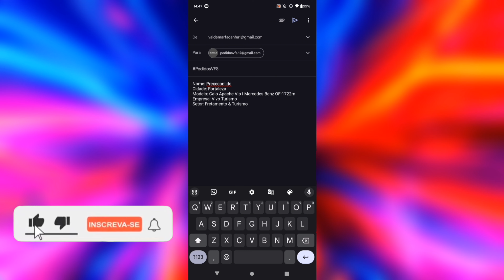Fazendo locação para IGREJA no centro! - Marcopolo Ideale 770 Volks 17.230 EOD | ⊱ 𝗩𝗙 𝗦𝗶𝗺𝘂𝗹𝗮𝗻𝗱𝗼 ⊰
➨ Tutorial de Envio: 10:04 a 12:09

Obs: Preencha todos dos devidos dados corretamente.
Obs²: São aceitos Pedidos de empresas que operem dentro do Ceará.
Obs³: Aceito de qualquer empresa de qualquer setor.